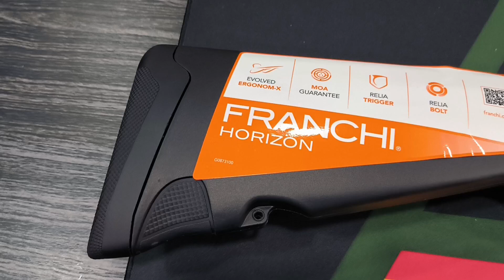Rifle Franchi Horizon